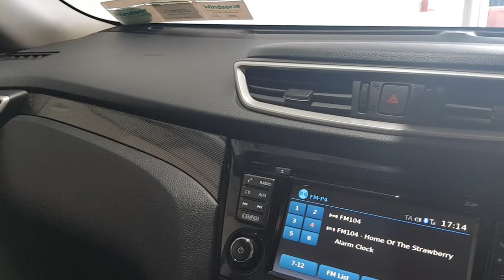162D2160 - 2016 Nissan X-Trail 1.6d SVE CVT 7 SEATS 27,995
Windsor Raheny Nissan